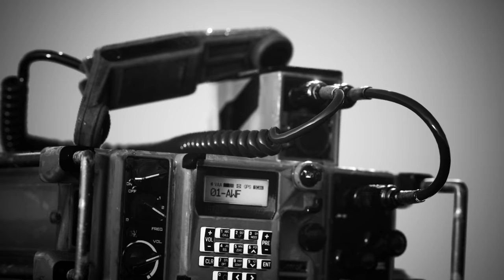Mass-aana MAZE Prison Break | 38 கைதிகளின் திக்-திக் நிமிடங்கள் | Tamil Pokkisham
Join With TP_TrooPs 🤟🏽 Benefits :
😁 From this Join Money We will arrange free Tution.

இப்படிக்கு,
விக்கி.